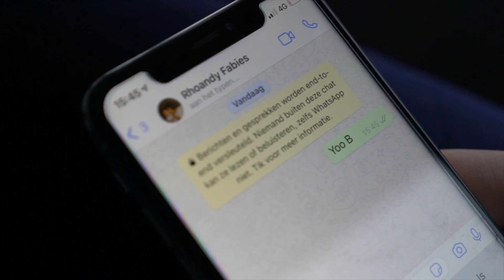PROFIVE IS TERUG! (shot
(shot by @MagiXeyefilms)

Profive is back and better than ever!!